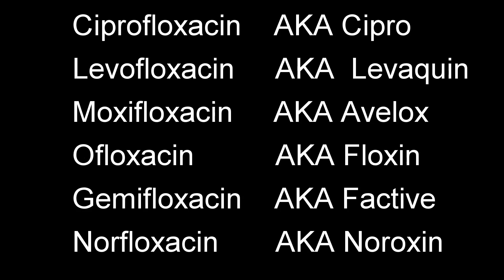Antibiotics that can harm your tendons (CIPRO...)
Here's a list of 6 antibiotics that you should avoid due to the risk of tendon ruptures.

Equipment:
Go Pro Hero 3 Silver
Microphone for Go Pro